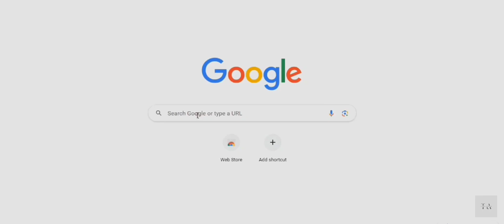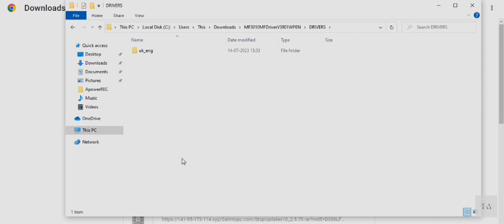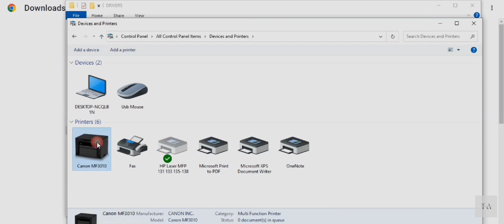Canon MF 3010 Printer Installation Step By Step Fully Tutorial How To Install Canon 3010 Canon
Canon MF 3010 Printer Installation Step By Step
Fully Tutorial How To Install Canon 3010 Printer

canon image class mf3010
Canon imageCLASS MF3010 - Laser printer
canon image class mf244dw
Canon imageCLASS MF244 - Laser printer
canon image class mf3010 printer driver
canon image class mf
canon image class mf3010 cartridge
canon image class mf244dw price
canon image class mf4820d
canon printer price
canon printer service center
canon printer customer care number
canon printer service center jaipur
canon printer ink
canon printer 3010
Canon imageCLASS MF3010 Laser
Multifunction Printer - Photo printer
canon printer service center near me
canon printer driver D
canon printer shop near me

canon imageclass mf3010 printer
driver
can canon mf3010 print on both sides
In this straightforward tutorial, we'll walk you through the process of downloading and installing the Canon MF3010 printer driver on your Windows 10 PC or laptop. Whether you're setting up a new printer or updating your drivers, we've got you covered.

🔍 Timestamps:
0:00​ - Introduction
0:19​ - check Windows 10 is 64 bit or 32 bit
0:45​ - Downloading Canon MF3010 Printer Drivers in windows 10
1:58​ - Extracting Downloaded Files
2:16​ - Installing Canon MF3010 Printer Driver in windows 10
4:17​ - Check Canon MF3010 Printer is Properly Installed or not in Windows 10
4:39​ - Conclusion

🚀 Follow our step-by-step instructions to ensure a smooth installation of the Canon MF3010 printer driver on your Windows 10 system.

💻 Important Note:
Make sure your printer is connected to your PC before starting the installation process, and consult your printer's manual for specific instructions.

🌐 Explore More:
Visit the official Canon Support Website for additional resources and assistance.